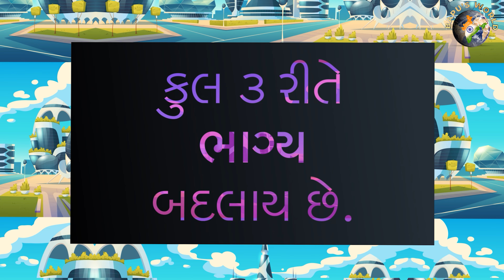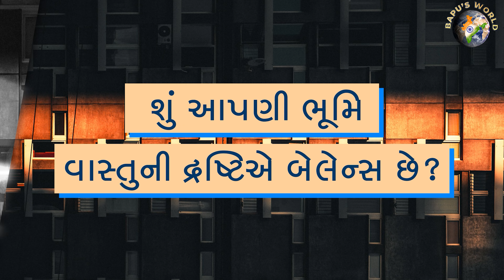મિથુન રાશિ(ક, છ, ઘ )ના જાતકો માટે 2023 નું વર્ષ કેવું રહેશે? આવો જાણીએ|Shri Shailendrasinhji Vaghela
મિથુન રાશિ (ક, છ, ઘ ) ના જાતકો માટે 2023 નું વર્ષ કેવું રહેશે? આવો જાણીએ | Shri Shailendrasinhji Vaghela | Bapu